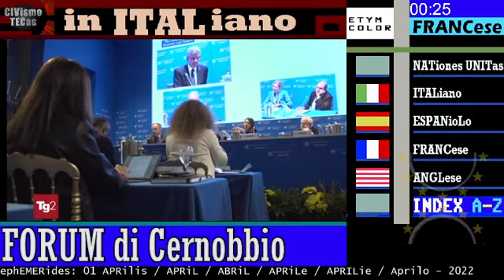Forum di Cernobbio - TG2 01 APRILE 2022 - questioni internazionali